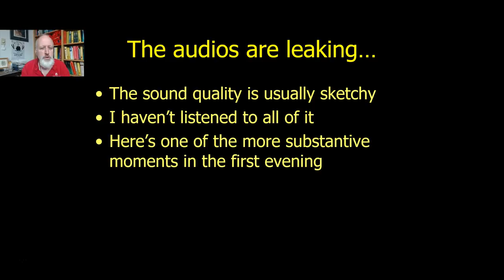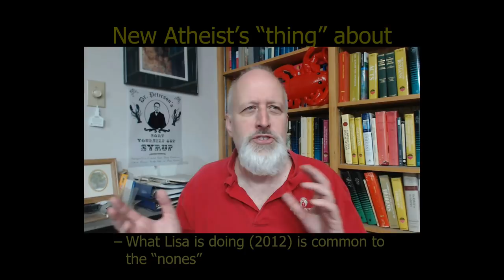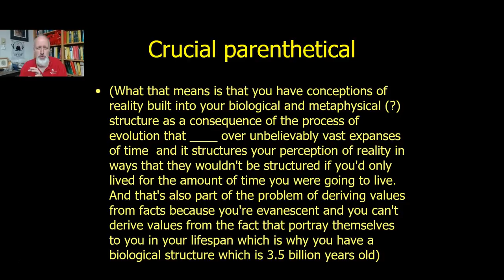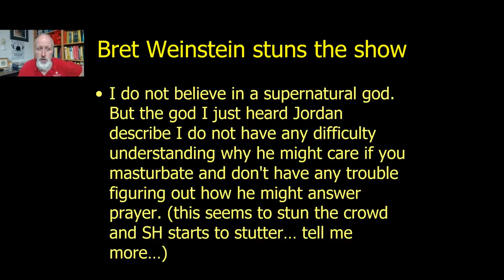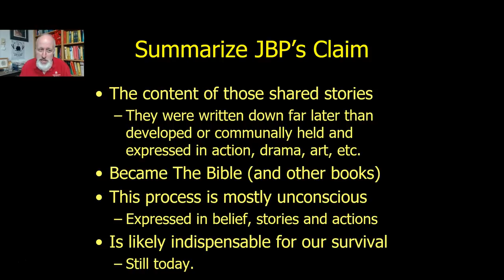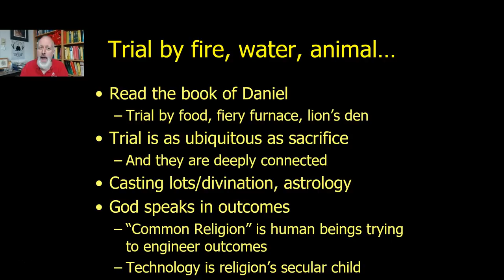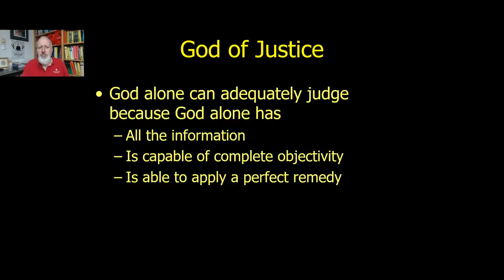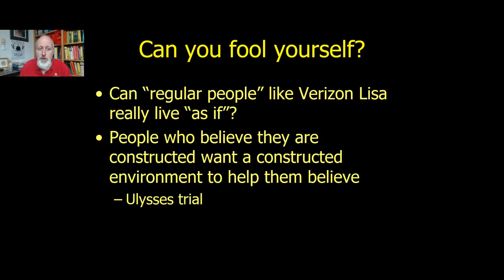Jordan Peterson's Axiomatic God vs. Sam Harris' Anti-Masturbation God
Bootleg Cell phone audio recordings of the Jordan Peterson/Sam Harris Vancouver talks are now discoverable on the web. I haven't listened to it all yet nor digested it but here was one important interchange in the first night.